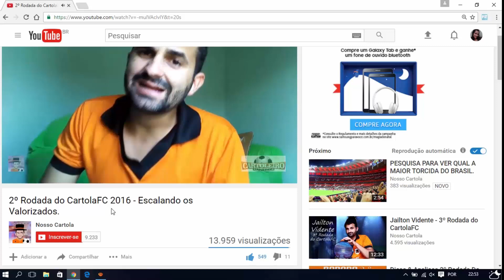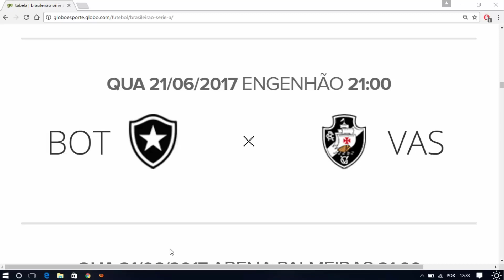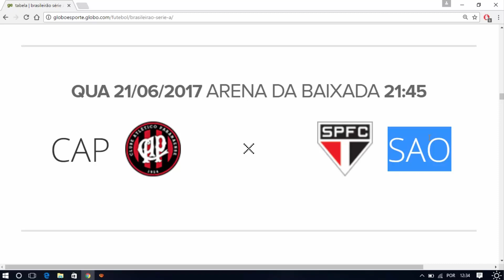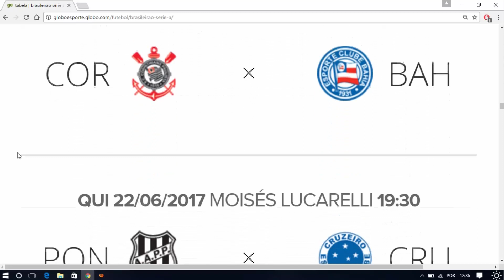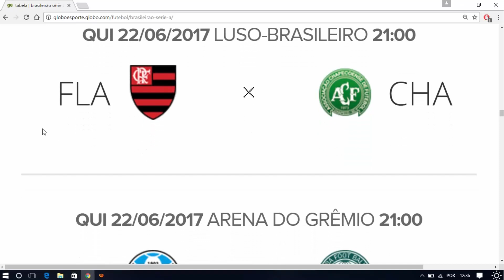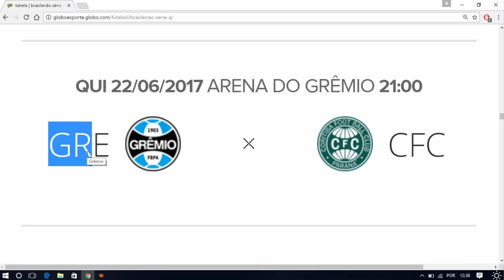CARTOLA FC 2017 - #9 RODADA (ANÁLISE)